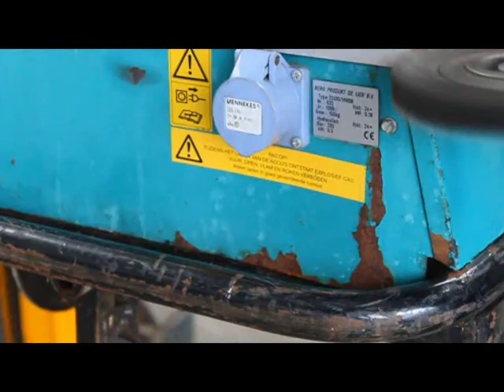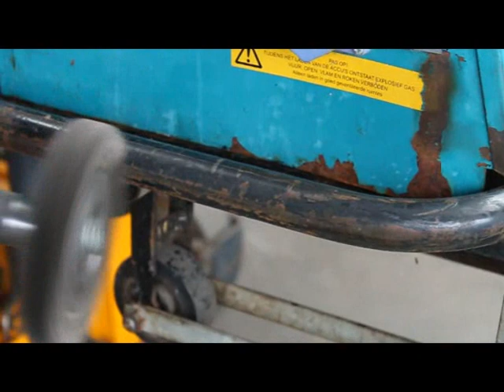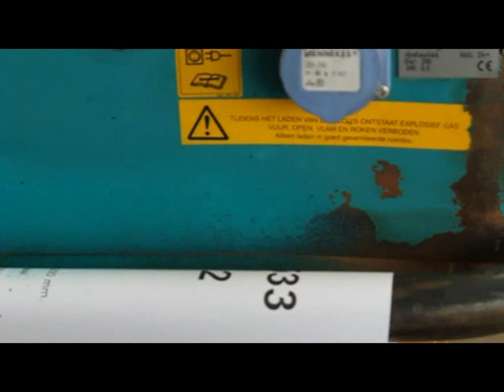How to handle with rust on your pipe rail trolley, Berg Hortimotive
In this video we want to show you how you can treat your pipe rail trolley when it is rusty. If you want to get some help you can contact one of our service partners, here you can find an overview of all our service partners;

Do you want to stay informed about our new videos?